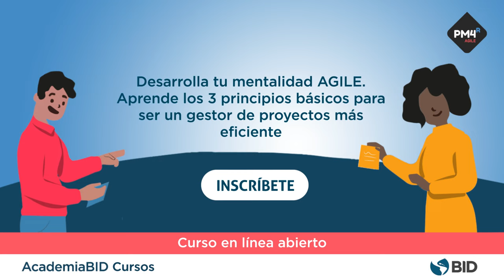Curso en línea PM4RAgile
Si quieres desarrollar tu mentalidad ágil en la gestión de tus proyectos, aprende los 3 principios básicos en nuestro curso en línea abierto